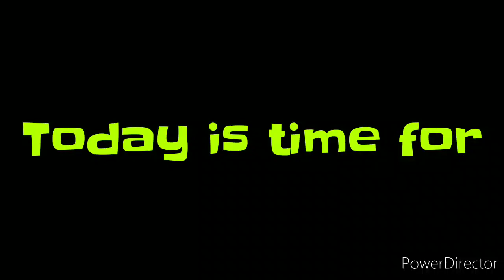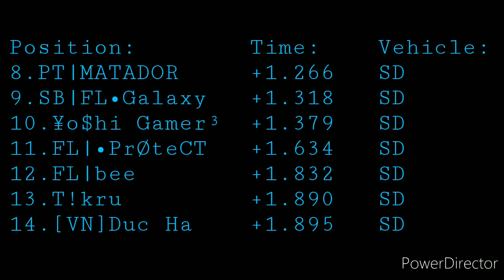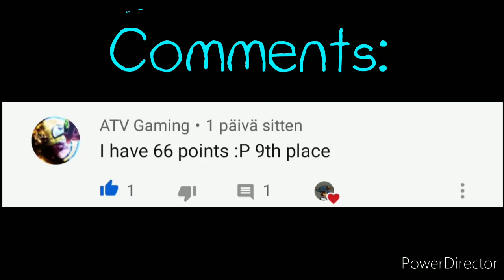Daily Challenge Championship | Danger Ahead | Hill Climb Racing 2